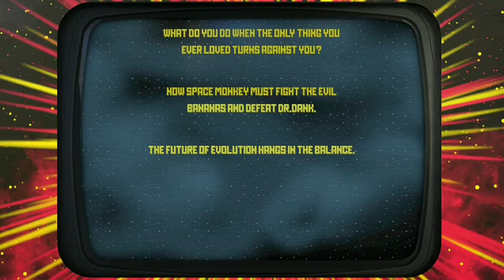Arcade Game - Space Monkeys 3 (Banana's Gone Bad)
Space Monkey 3: Bananas Gone Bad is a arcade minigame developed by Pixtro. It is available in the Arcade in Grand Theft Auto Online.

Description
The game is a side scrolling Shoot 'em up game, with elements of a Japanese "bullet hell".

According to the opening crawl, Dr. Dank has hijacked all cargo spaceships from the Ecuadorian 5 quadrant and used his transmogrification gun to turn bananas evil, and it's Space Monkey's job to stop him.

There are 5 stages, each with its own boss. Each stage is full of powerups that offer both different gun types and abilities such as a shield or a nuke to kill all enemies on screen.

Bosses:

Smoothie
Stage: Ocyans Belt
Youz about to sleep with the fishes Space Monkey!
Smoothie is a 20's themed banana with slicked hair, mustache, and monocle. Shoots waves of purple bullets from a tommy gun and launches Cherry Bombs at the player. Five small banana ships circle Smoothie, which regenerate after all are destroyed.

Marine
Stage: The Pink Ring
Time to commence Operation Monkey Spank!
Marine is a banana dressed in a classic military outfit. "Yella" is written on his helmet, where he also holds a pack of Redwood Cigarettes. Launches purple bullets and small missiles from his gun at the player. When Marine reaches half of his health, a Chestburster banana comes out of his chest and attacks the player with waves of green goo.

Granana
Stage: Yellow Clam
I may be old and bruised, but I've dealt with your kind before!
Granana is an elderly woman banana with a wig and pearl necklace. She both shoots red and purple bullets and shoots large red lasers from her glasses when they flash. Attempts to block shots from the player with bursts of light. Her wig can detach from her head and attack the player with bullets of its own.

Banana Bread
Stage: Doughball
I'll have the last loaf Space Monkey!
Banana Bread is, as the name implies, a slice of banana bread, split into four pieces. Each piece of the bread can detach, revealing a large banana slice underneath. These pieces of bread attempt to converge on the player. The pieces of bread can gradually be destroyed, leaving the banana slice unprotected.

Dr. Dank
Stage: That's No Banana
Well, what a spunky little monkey. Oh yes! Without bananas, evolution ends here!
The player must fight each previous boss over again in this stage before approaching Dr. Dank himself.
Dr. Dank controls a large ship consisting of multiple bananas.
A detachable minigun will occasionally float around the edge of the stage and shoot at the player before reattaching to the ship.

Challenges
There are three challenges available in this arcade game & Special T-shirts will be awarded to the player if they manage to complete each one of them.

Completing all the challenges will also award a trophy in the Arcade Trophy Case.

Ape Escape
This challenge requires the player to survive any stage without taking any damage and this is best done on the first stage, simply stay on the left of the screen and focus on not getting hit, Upgrading your weapon and powerups can make the challenge easier.

Completing this challenge awards the player the Space Monkey 3 Tee.

Astrochimp
This challenge requires the player to score 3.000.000 points in a single game. Just grab every powerup you see on screen, especially health pickups as they grant you 50.100 extra points.

You will also get extra points every time you complete a stage without getting hit (300.000 points) and/or without dying (200.000 points).

Make sure you have at least 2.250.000 points before facing the final boss because without the "no damage" and "no death" bonuses you will only get 750.000 points for defeating Dr. Dank.

Completing this challenge awards the player the Space Monkey Pixel Tee.

Monkey Mind
This challenge requires the player to complete the game without the use of any power-up or pickups.

This is the hardest challenge in this game and is highly recommended to complete it normally a couple of times before trying this challenge to get the hang of what you are about to face cuz the key is to never stop shooting and keep your eyes mainly on your space ship to avoid incoming hits.

Your health bar will always be replenished at the beginning of each stage so don't worry if you get hit, just make sure not to lose many lives.

Remember you get an extra life for every 600.000 points you make, so try collecting as many extra lives as possible to make the last stage easier.

Completing this challenge awards the player the Space Moneky Space Crafts Tee.

Completing all three challenges awards the player with three t-shirts
* Space Monkey Boss Fights Tee,
* Radioactive Space Monkey Tee and
* Space Monkey Art Tee and a banana shaped trophy in the Arcade Trophy Case.

A copy of this trophy will also be available in the player's Penthouse to be used as decoration.

NOTE:

Space Monkey 3D: Is a movie adaptation of the franchise you can watch in the theatre's in GTA V Online.